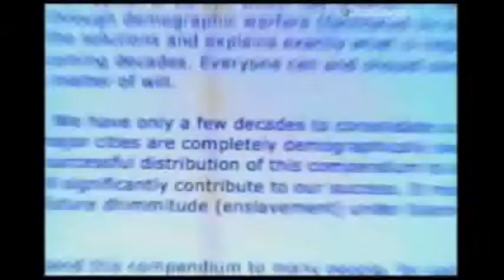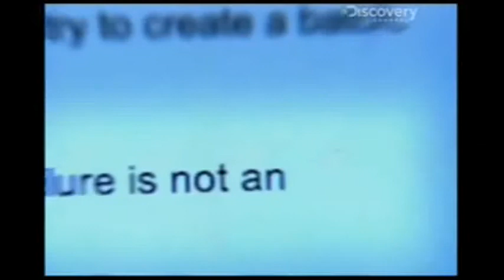15:22 Masacre en Noruega Capitulo 0 Anders Breivik, historia corta de un asesino